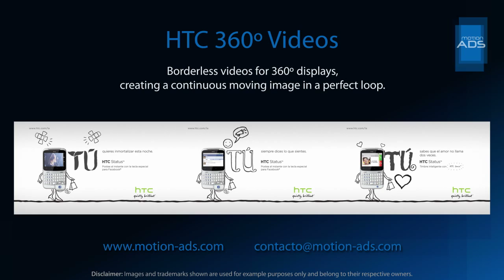HTC 360 degree video (Demo) Motion Poster, by Motion ADS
Borderless videos for 360 degree displays, creating a continuous moving image in a perfect loop.
Videos para kioskos circulares sin uniones "Borderless" creando una imagen continua en loop perfecto.